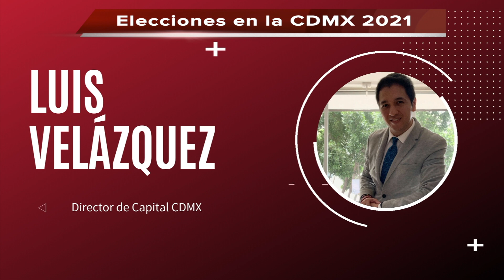Análisis de elecciones 2021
Análisis de elecciones 2021 en la CDMX de Luis Eduardo Velázquez en “Amanece con Martín Carmona” en radio